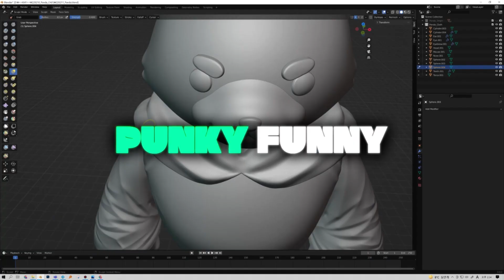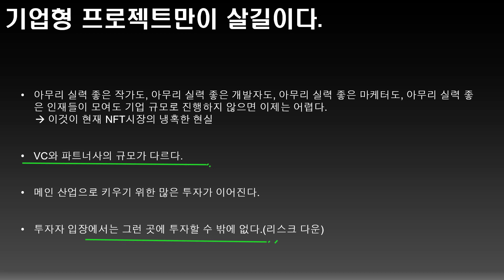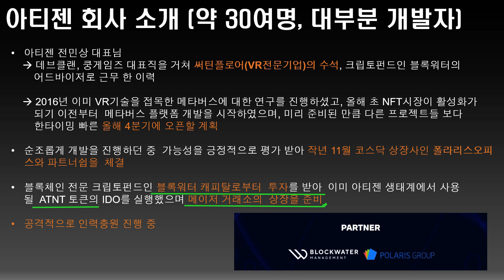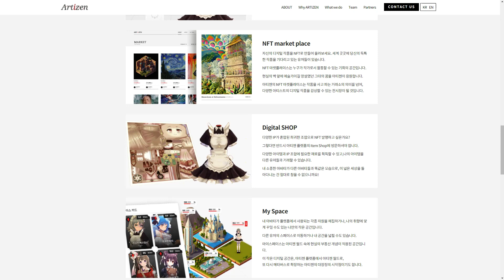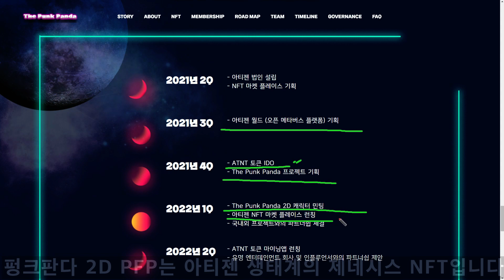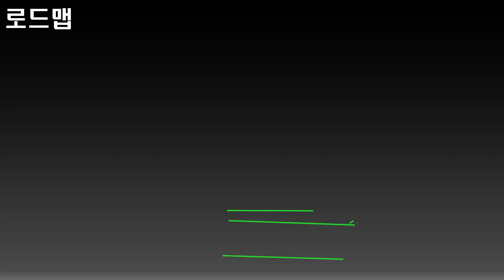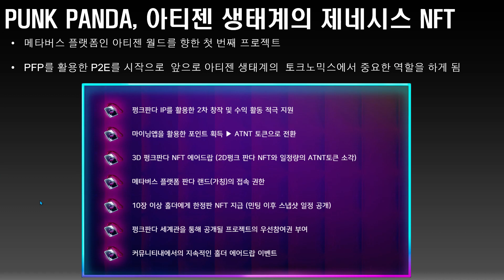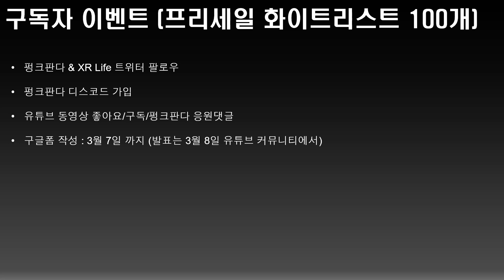[XR Life] 97화. 준비된 메타버스 프로젝스, PUNK PANDA!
메타버스와 NFT 세계에서 일어나는 모든 이야기들을 공유하는 체널입니다.